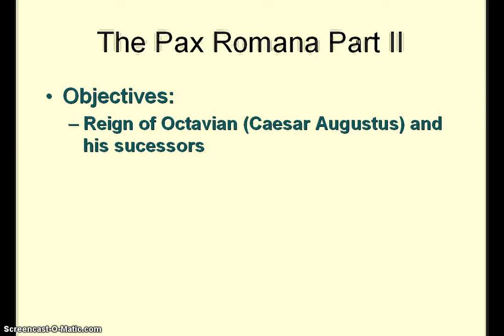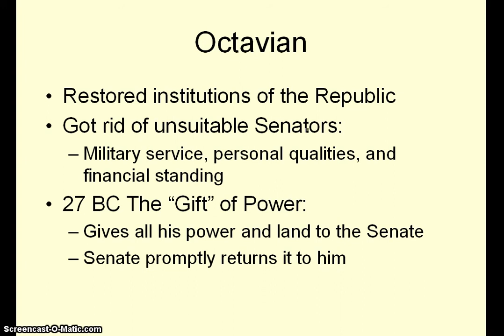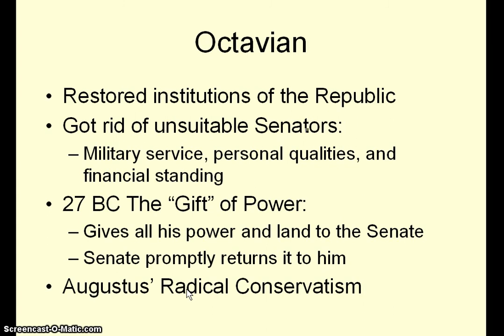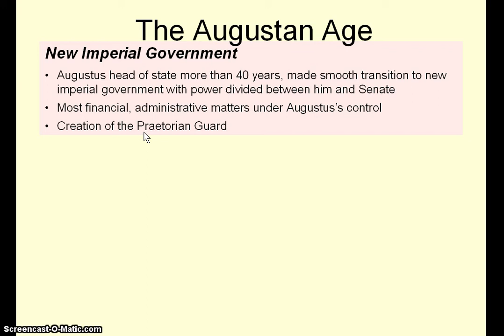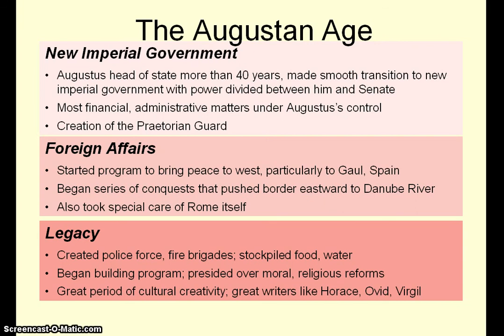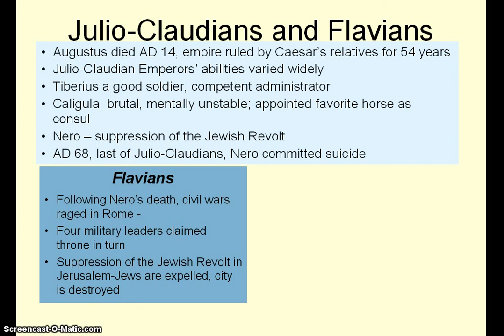Octavian and his descendants